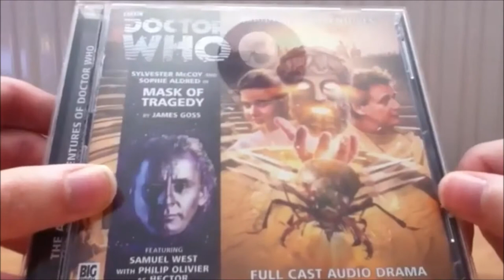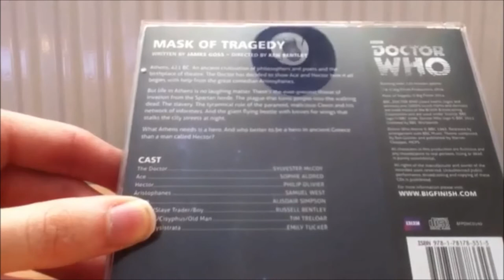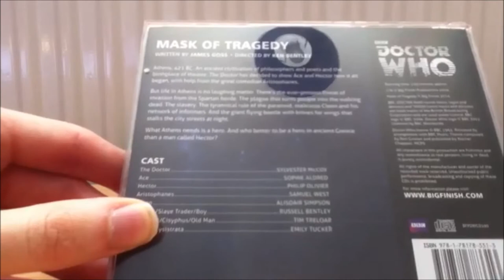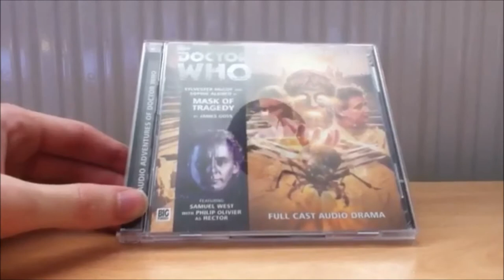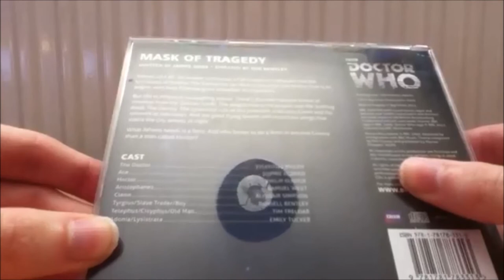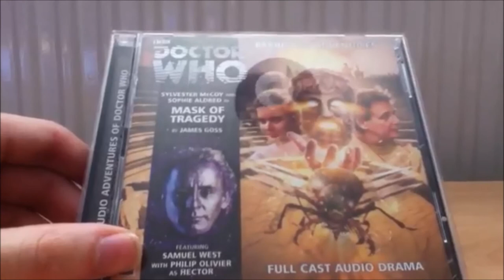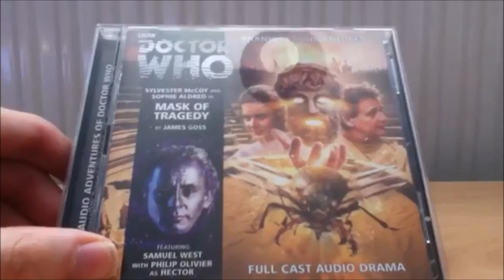Doctor Who CD Review: Mask of Tragedy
I Myself have gone into the time of ancient Greece, but did TJ love this adventure or not? find out in this review!